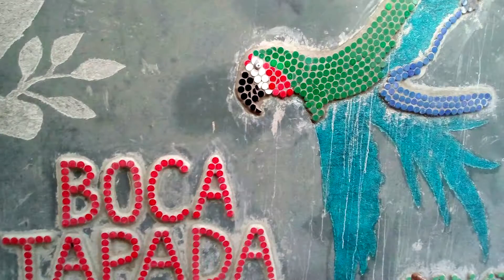Mural ambiental de Lapas en Boca Tapada, Costa Rica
La asociación de Sonati Costa Rica trabaja en las comunidades vecinas del Refugio Maquenque en diferentes temas ambientales. En este vídeo construimos el primer mural ambiental en la comunidad de Boca Tapada, dedicado para la protección de las Lapas verdes y rojas.
Música y canción: Lapa Verde, por Eduardo Artavia